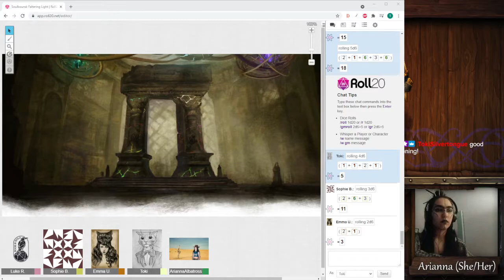Rook and Role Plays: Age of Sigmar: Soulbound - "Faltering Light" Episode 1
Hello everyone and welcome to the first session of "Faltering Light". This actual play series is recorded live from twitch and we are playing Age of Sigmar: Soulbound by Cubicle 7.

In this episode we get our adventure started, explore a bit of Brightspear's criminal underworld and visit a fabulous robe emporium. As it is our first session please excuse any technical difficulties, we are working on ironing them out!

The cast:
Luke Russell: The GM
Toki Rickard: Dendrhael the Kurnoth hunter
Sophie Bury: Namys the Darkling Sorceress
Emma Underwood: Raz the Black Ark Corsair
Adriann: Tidemaster the Tidecaster